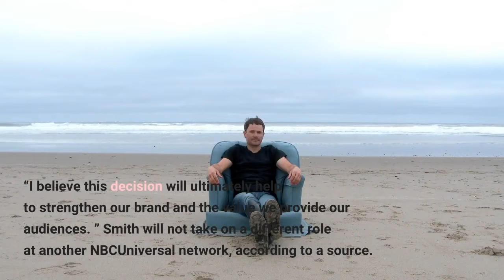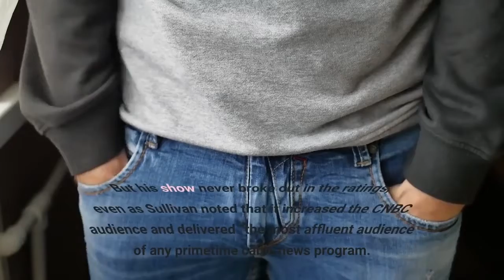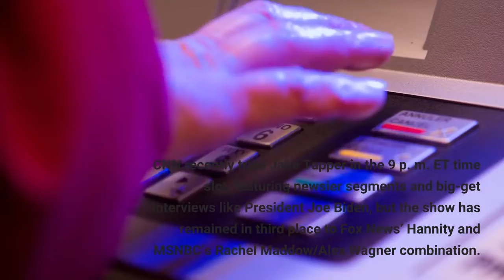Shepard Smith To Depart CNBC As Primetime Newscast Is Canceled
Shepard Smith will depart CNBC as his newscast will have its final episode later this month, ending a two-year effort to establish a presence for the high-profile anchor in the network’s nighttime hours. CNBC president KC Sullivan wrote in a memo Thursday that The News with Shepard Smith will have its final episode later this month. Plans are for a new business program in that time slot at the start of 2023.“Decisions like these are not arrived at hastily or taken lightly, ” Sullivan wrote. “I believe this decision will ultimately help to strengthen our brand and the value we provide our audiences. ” Smith will not take on a different role at another NBCUniversal network, according to a source. Smith was a high-profile hire for CNBC back in 2020 when, following his abrupt departure from Fox News the previous year, he was courted by other networks. The result was The News with Shepard Smith, an effort by CNBC to venture into the hyper-competitive news environment in the evening hours. Smith pitched his show as a straightforward, unbiased alternative to cable opinion hosts, drawing on NBCU reporting strengths. But his show never broke out in the ratings, even as Sullivan noted that it increased the CNBC audience and delivered “the most affluent audience of any primetime cable news program. ”The cancellation of his show is yet another sign that cable viewers prefer personality-driven opinion. Last year, Fox News moved its newscast from the time slot and replaced it with Jesse Watters Primetime, the latter of which is among the top-rated cable news shows. CNN recently tried Jake Tapper in the 9 p. m. ET time slot, featuring newsier segments and big-get interviews like President Joe Biden, but the show has remained in third place to Fox News’ Hannity and MSNBC’s Rachel Maddow/Alex Wagner combination. CNN said Wednesday that Tapper would be returning to his daytime show. Smith’s show also was a bit of a departure for CNBC, as it had previously filled the slot with reality programming, given that many business news viewers tune out following the aftermath of the trading close. Sullivan, who succeeded Mark Hoffman as CNBC’s leader earlier this year, wrote today that in a review of the business, the network needed to “prioritize and focus on our core strengths of business news and personal finance. ”“As a result of this strategic alignment to our core business, we will need to shift some of our priorities and resources and make some difficult decisions, ” he wrote. He praised Smith’s newscast for quality journalism and wrote, “At a time when misinformation and disinformation is rampant, The News succeeded in providing audiences with the clearest understanding of the facts. ”The News with Shepard Smith has averaged 222, 000 viewers to date, compared to 232, 000 in 2021, according to Nielsen figures. In October, Fox Business Network topped CNBC in total viewers across all dayparts, drawing an average of 149, 000 vs. 145, 000.